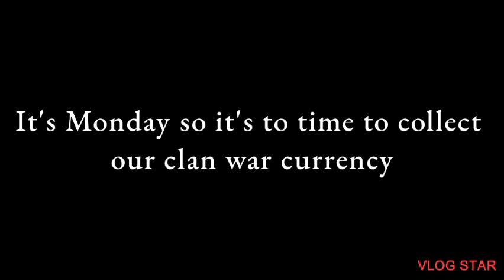Collecting Clan war Currency | CODM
Hey hi Homie ;)

keep supporting 🙏